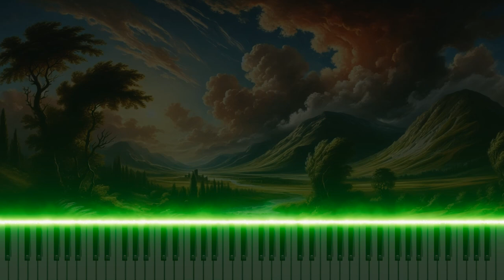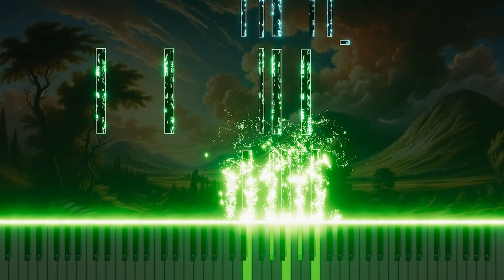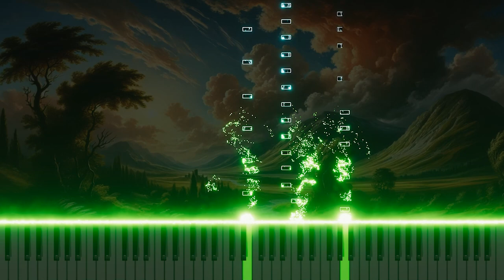Vivaldi's 'L'estro armonico' Op.3 No.8 in A minor RV522 3.Allegro: Piano Arrangement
This is a piano arrangement of Antonio Vivaldi's 'L'estro armonico,' Op.3 No.8 in A minor RV522, 3.Allegro. This version offers a fresh perspective on classical music through reinterpreted piano melodies and rhythms.